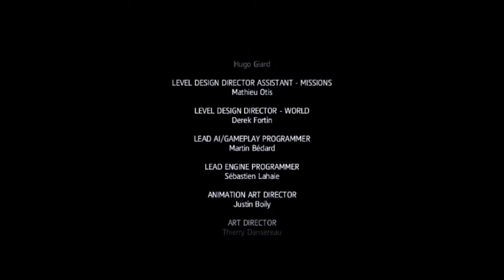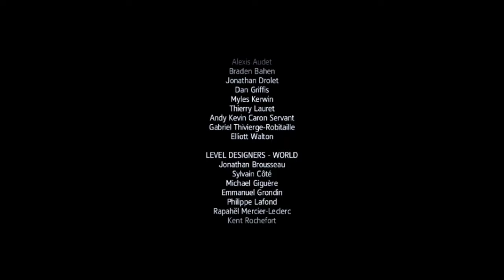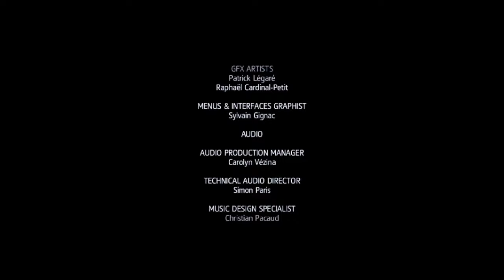Assassin's Creed BF Freedom Cry | Adewale | THE END | Brutal Assassination of Governor De Fayet.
assassin's creed freedom cry a ship of his own,
assassin's creed freedom cry maroon hideout chest and secret,
assassin's creed freedom cry stop the overseers before they escape,
assassin's creed black freedom cry,
assassin's creed freedom cry laying the first brick,
assassin's creed 4 black flag freedom cry jackdaw shipwreck,
assassin's creed freedom cry walkthrough part 1 no commentary,
assassin's creed black flag freedom cry maroon hideout secret,
assassin's creed black flag freedom cry trailer song,
assassin's creed black flag freedom cry cumberland bay chests,
where is the gentleman in assassin's creed freedom cry,
assassin's creed freedom cry locate the governor,
assassin's creed freedom cry tail the gentleman,
assassin's creed freedom cry ps3 gameplay,
assassin's creed freedom cry how to get the mayan machete,
assassin's creed freedom cry standalone gameplay,
assassin's creed freedom cry where to find the gentlemen,
for more.